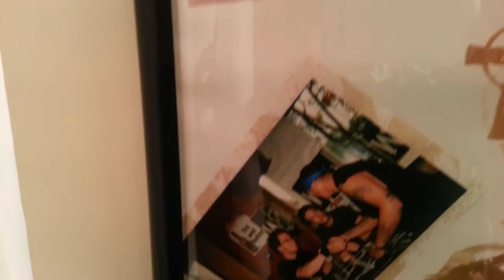Chevelle - I'm seeing RED Again.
Chevelle→ROCKZ!